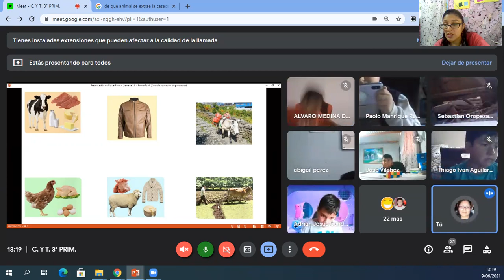Que nos proporcionan los animales domésticos CTA 3º primaria